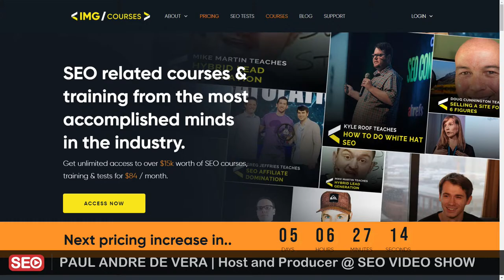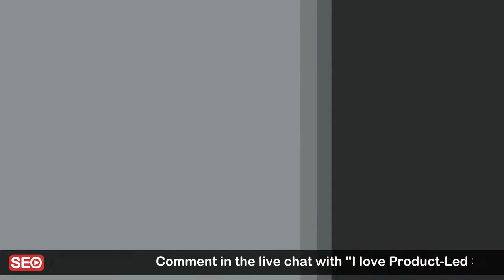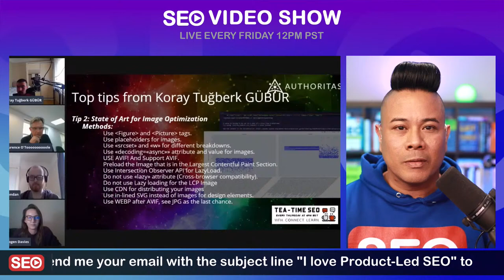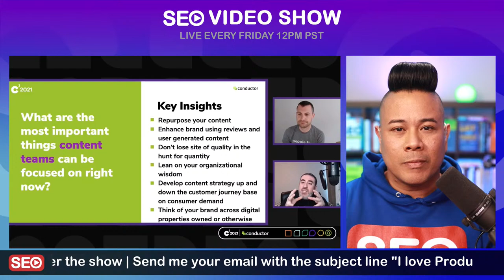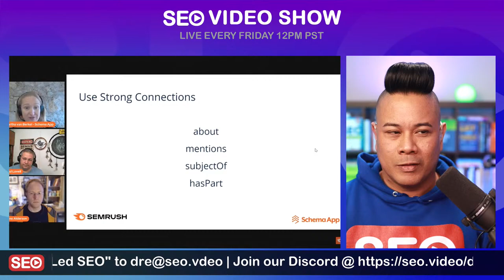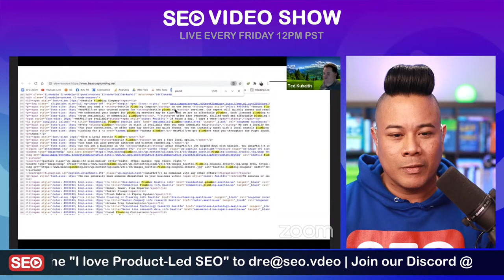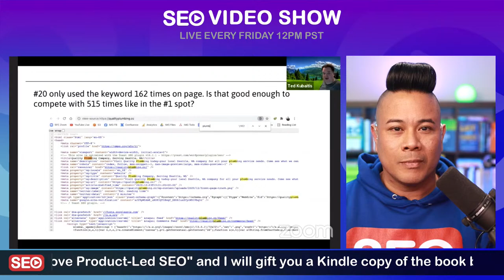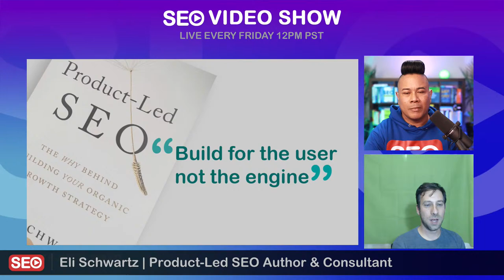Eli Schwartz 📖 Author of "Product-Led SEO" Book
▷ SEO Video Show EP041: - Eli Schwartz: Enterprise SEO Consultant & Author of Product-Led SEO Link to full videos are in the description.

With core web vitals moved to June, it gives us more time to optimize our images. Check out these  advanced image optimization tips from the Authoritas channel

Be sure to check out the whole video on SEO Tips and Tricks from C3 2021. You'll see a lot of past guests dropping knowledge bombs.

Once you have great content, it's time to add schema! Martha van Berkel of Schema App shares many schema tips for your content on the Semrush channel. Let's check one out.

Ted at SEO Fight Club goes through some field observations and shows us how high keyword density is still a strong ranking factor

Are you looking to become an SEO speaker? Melissa Fach explains how she chooses conference speakers.

Eli is an SEO expert and consultant with more than a decade of experience driving successful SEO and growth programs for leading B2B and B2C companies.

His SEO clients are WordPress, Shutterstock, BlueNile, Quora, Getaround, Mixpanel, Zendesk, and more!

He was the in-house SEO and led the SEO team at SurveyMonkey,

He frequently speaks at marketing events across the U.S., Asia, and Europe,

He authors columns published on Search Engine Land, Marketing Land, and Search Engine Journal.

He has acted as a judge US Search Awards, UK Search Awards, and the US Interactive Marketing Awards.

He is the author of the new #1 best seller on amazon just released this week. Product Led SEO

Please welcome Eli Schwartz!

Paul Andre "DRE" de Vera